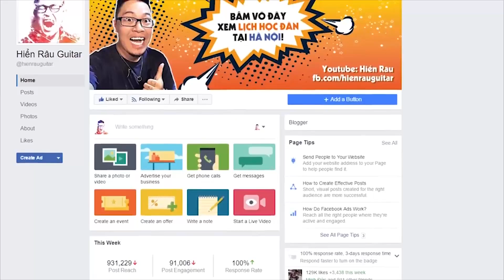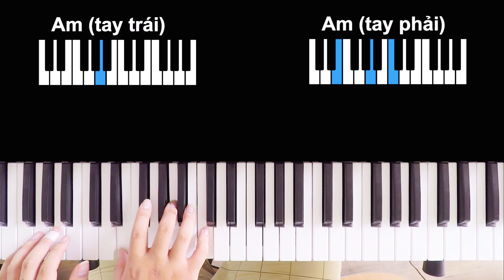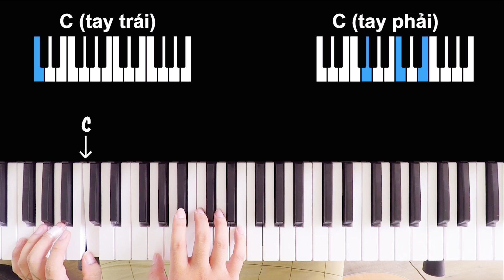[Piano] Hướng dẫn: Một nhà - Da LAB